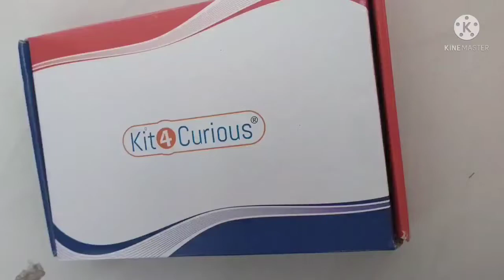science project kit unboxing